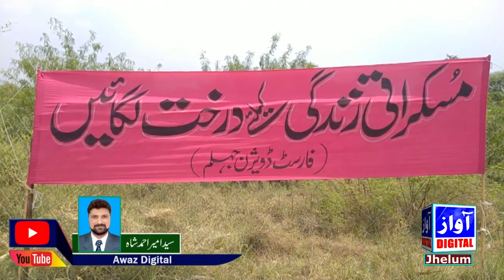Planting trees is a charity/درخت بقائے زندگی اور ماحول کی ضمانت ہے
شجر کاری مہم کے سلسلہ میں آج ڈپٹی کمشنر نے اکرم شہید پارک اور قلعہ روہتاس کے مقام پر شہریوں میں مفت پودے تقسیم کئے اور ماس پلانٹنگ کی تقریب منعقد کی تقریب سے خطاب کرتے ہوئے  ڈپٹی کمشنر راؤ پرویز اختر نے کہا کہ ماحول کو محفوظ بنانے کیلئے شجر کاری مہم کا انعقاد ضروری ہے کیونکہ پودوں کی شجر کاری  انسان کی زندگی کیلیۓ انتہائی ضروری ہےاس سلسلہ میں 5 ہزار پودے شہریوں میں مفت تقسیم کیے جائیں گے اور 4 ہزار پودے مختلف مقامات پر لگاے جاہیں گے اس موقع پر ڈی ایف ای سدھیر مغل نے کہا کہ جہلم میں شجر کاری مہم کو جاری رکھنا ہماری ترجیح میں شامل ہے جبکہ ماحولیاتی آلودگی سے بچاو کیلیۓ عظیم شہریوں کو مل کر کام کرنا ھوگا